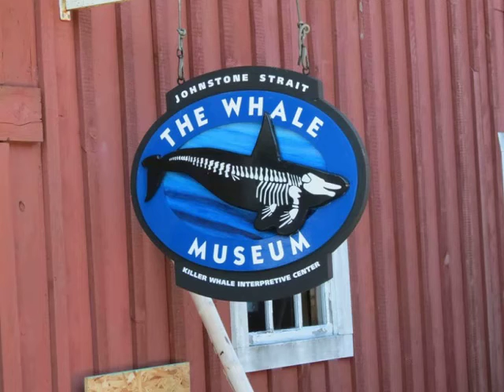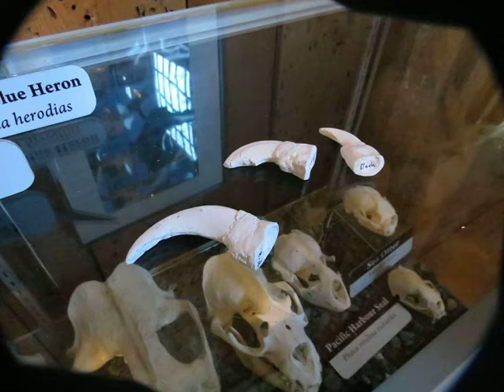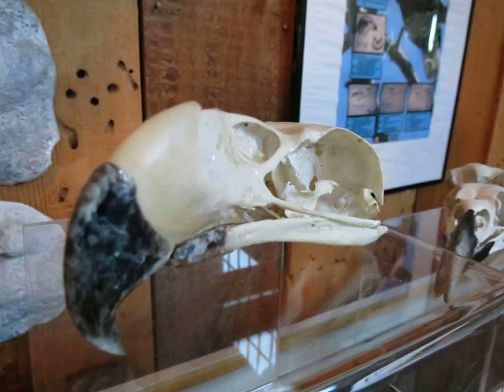Telegraph Cove Museum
Telegraph Cove Museum, Vancouver Island, to learn more about Vancouver Island,